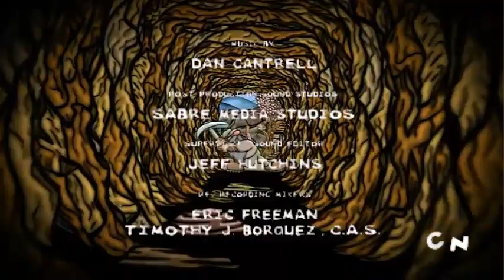Oh My Darling, Clementine (2009-2010) - Theme Song and Credits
Here's the intro and credits to One of the infamous fanmade Cartoon network shows which was considired the worst cartoon network show of all time that it got an 2.4/10 on IMDb, and this was when 2009 was cartoon network's worst year, and this is when the dark age of the network started. Oh my darling clementine. It was so hated by critics and CN Fans because this show repeats a lot of fart, burping, and gross moments in every episode.

Runtime: April 30, 2009-April 1, 2010
This show was so bad that in April 5, 2010. Adventure time saved cartoon network for that dreadful show right there, and it was an apology to the show. And it marked the renaissance of cartoon network. It ran for Only 1 season and 20 episodes. This with the problem solverz, and secret mountain fort awesome, teen titans go, powerpuff girls 2016 and ben 10 2016 are the most hated cartoon network shows in 31 years.